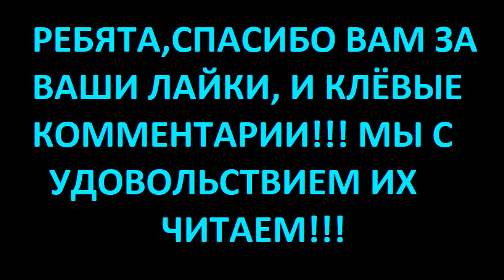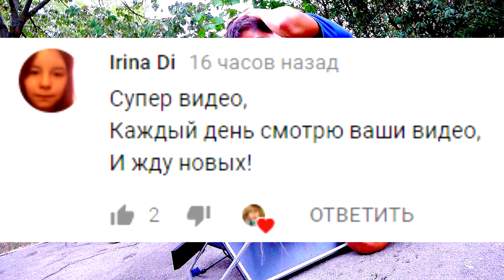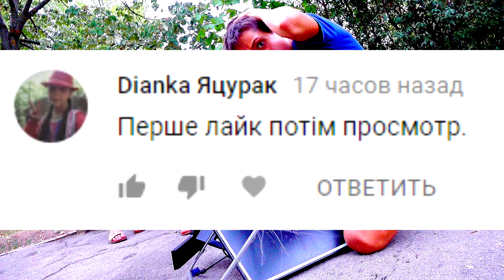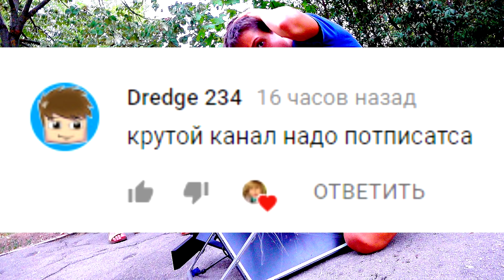РАЗБИЛИ КОМПЬЮТЕР ВАЛЕНТИНЫ ИВАНОВНЫ!!!